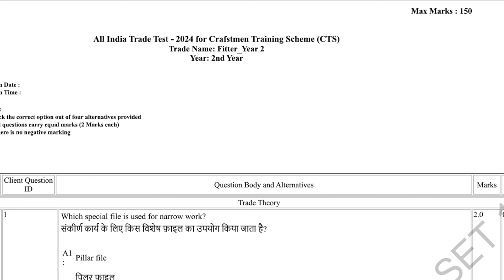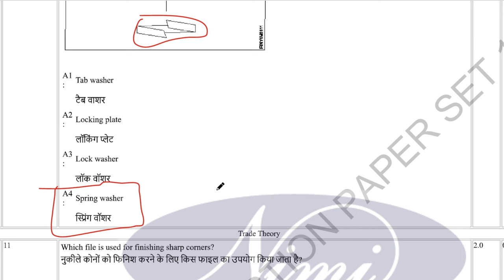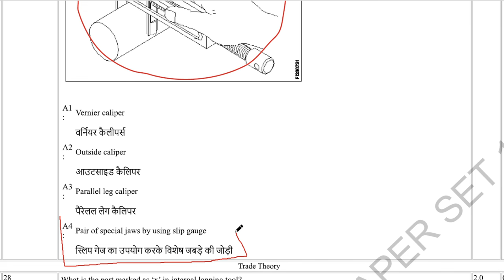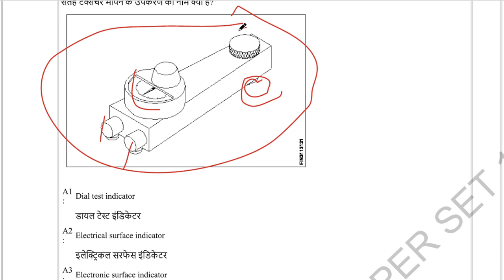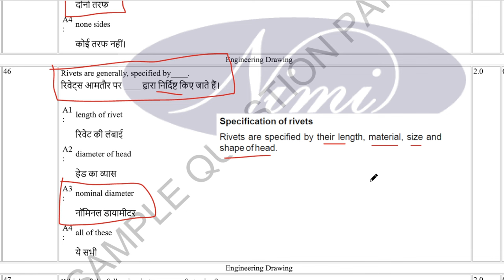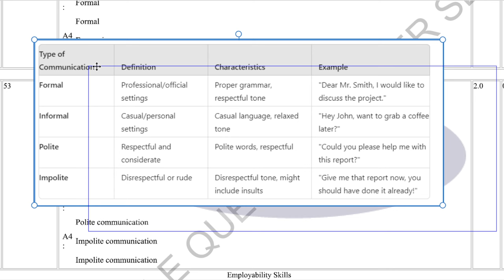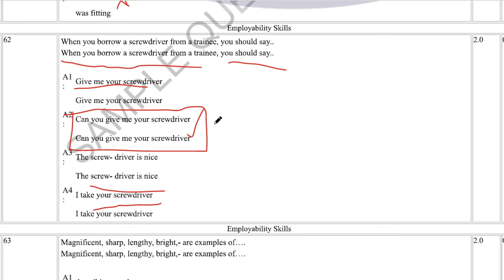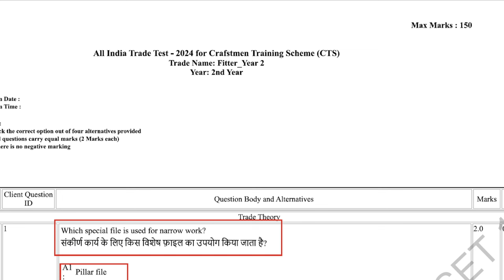ITI EXAM 2024 | NIMI Question Paper Fitter 2nd Year | सभी ITI Students के लिए | Set-01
ITI EXAM Question Paper 2024
NIMI Official Question Paper
NIMI Question Bank Fitter Turner Machinist
Fitter Trade Theory For all ITI Exam
Turner Trade Theory For all ITI Exam
Machinist Trade Theory For all ITI Exam
Fitter 2nd Year set 01 mcq

ITI Workshop Calculation and Science (WCS) || Fitter, Turner, Machinist

FITTER, TURNER, MACHINIST Super 50 Rapid Revision for ISRO, NFC, METRO, NPCIL

Trade Theory for FITTER || TURNER || MACHINIST

ISRO PREVIOUS YEARS PAPER DISCUSSION

NIMI Question Bank Seris